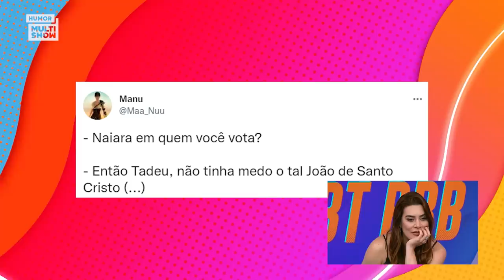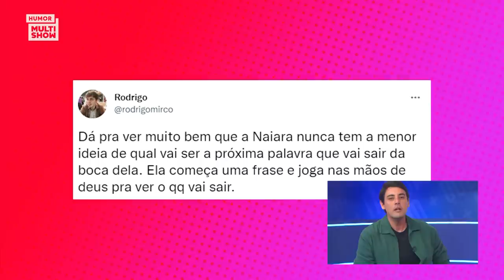NAIARA AZEVEDO dá sua versão para TRETA com JADE PICON | TBT BBB 22 | Humor Multishow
Avisa que a Nanacita chegou no TBT BBB! 🔥 Ao lado de Ana Clara e Bruno de Luca, ela comenta as tretas com Jade Picon e Bárbara e revela se levou pra casa as lembrancinhas do aniversário de Tiago Abravanel 😂

🎥 ASSISTA TAMBÉM 🎥